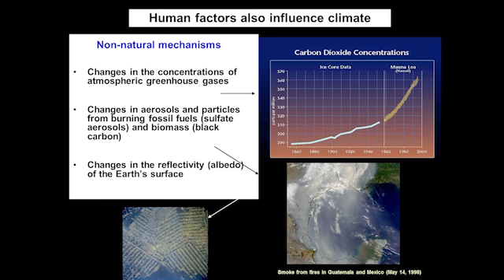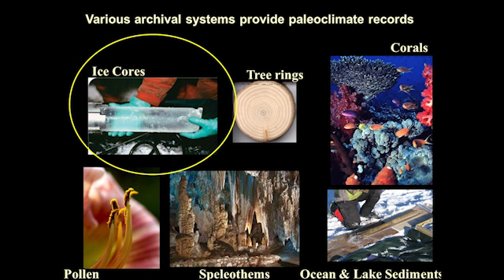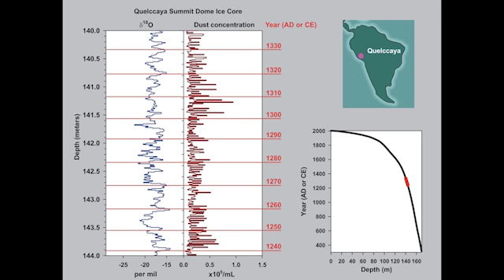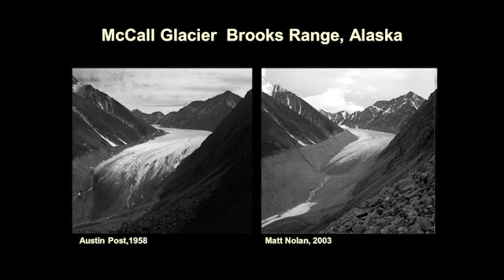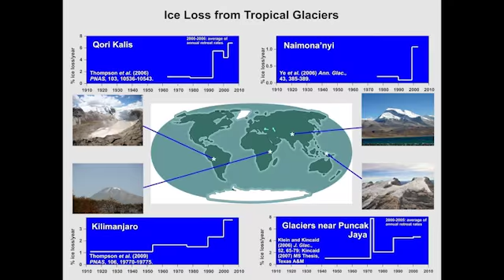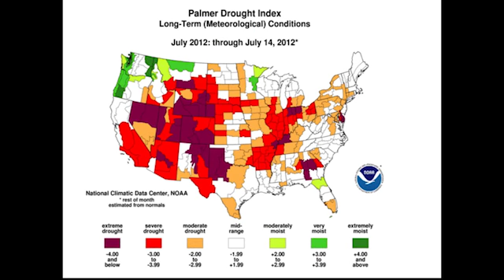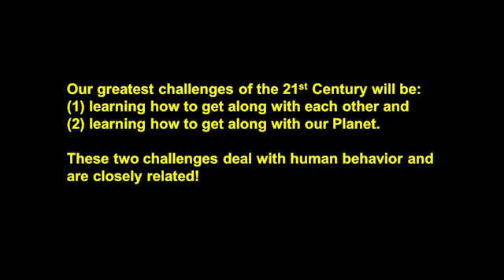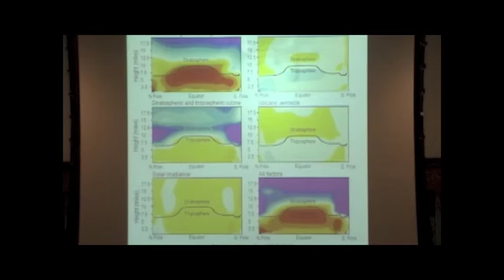Climate Change: The Evidence and Our Options; An Inconvenient Truth Meets an Inconvenient Mind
EEOB 2012 Autumn Colloquium - Lonnie Thompson